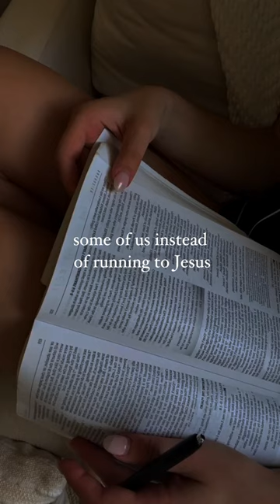Who are you going to war with? 🫶🏻